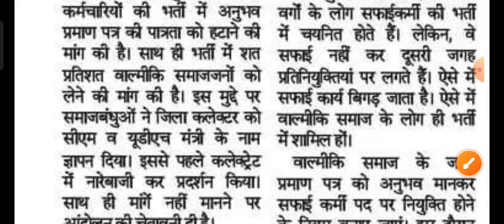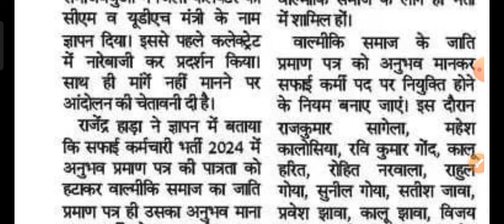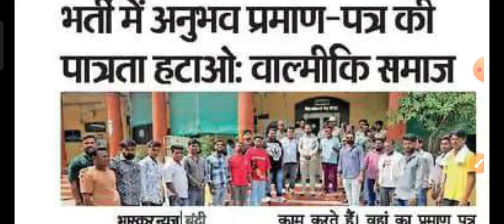नगरपालिका सफाई कर्मचारी भर्ती आंदोलन शुरू| अनुभव प्रमाण पत्र पात्रता हटाओ | सबको मिलेगा मौका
Nagar Palika Safai karmchari Bharti today news